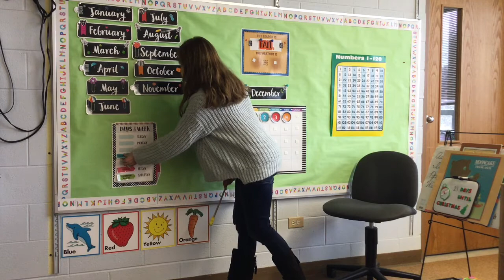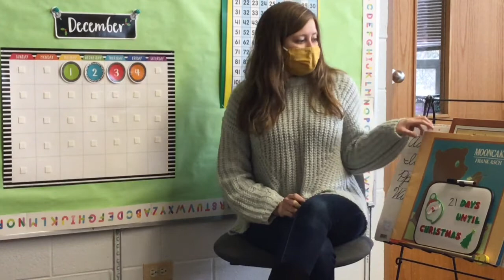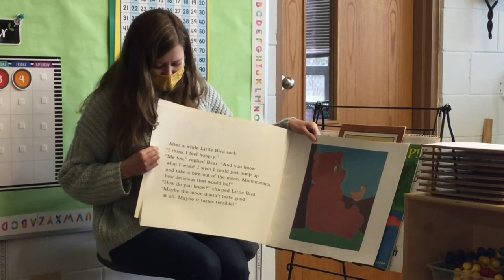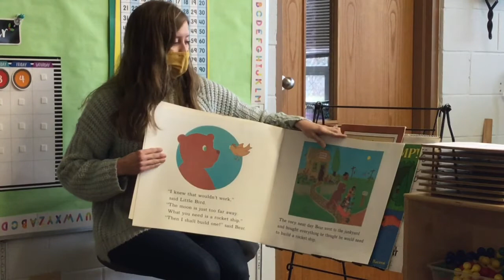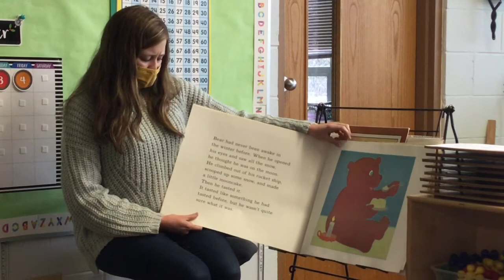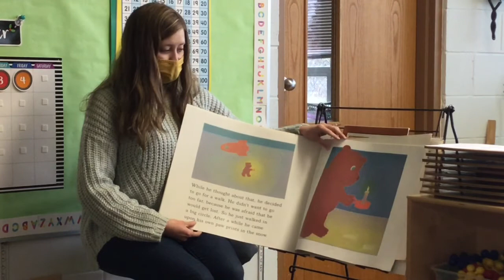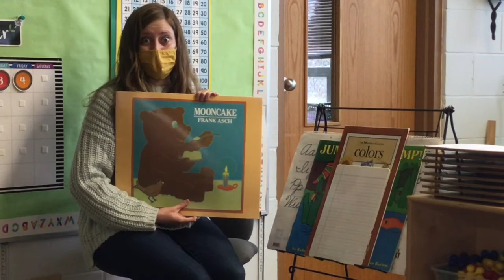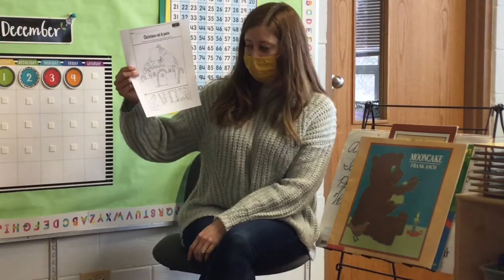Good Morning Time, Big Book Friday!, Project 12.4.20